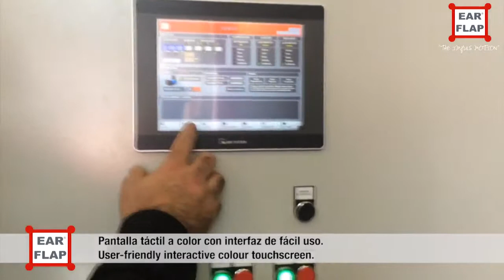ماكينه لصق الكرتون بالغراء خط لصق كرتون اتوماتيك صنع اسبانيا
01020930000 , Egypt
WRAP AROUND CARTONING MACHINE   CASE PACKER MACHINE    EAR FLAP® WAR 150